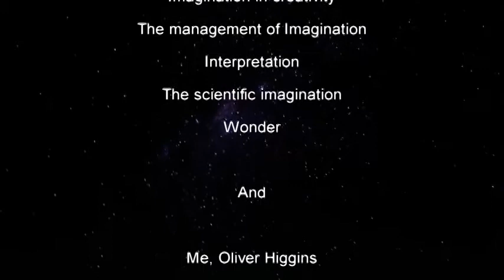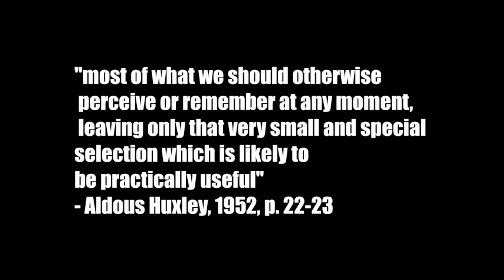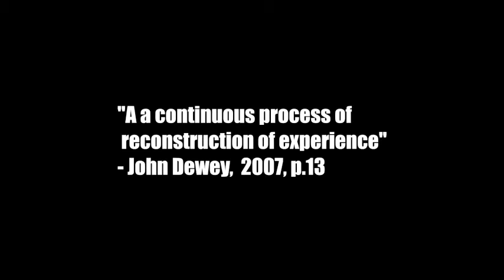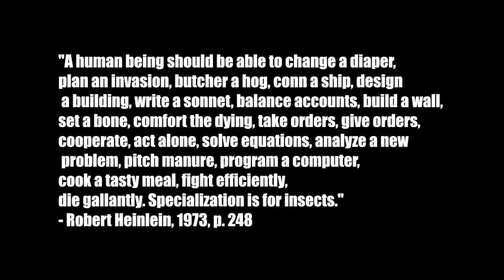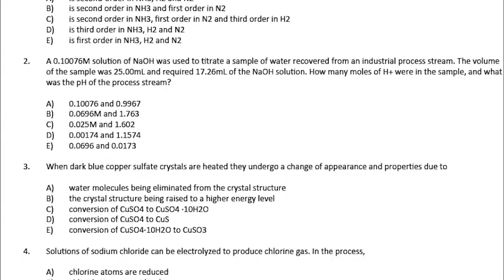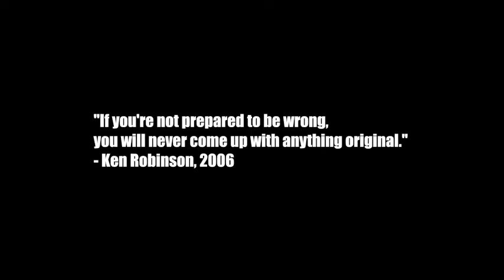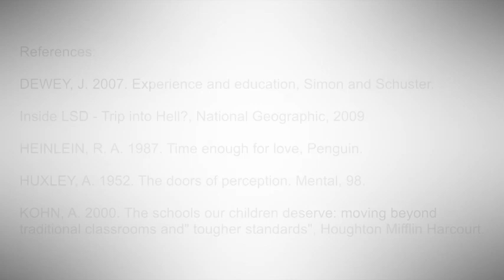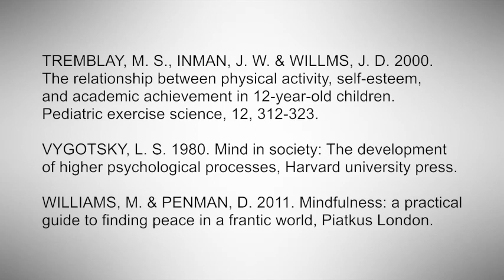IATL- Applied Imagination Learning Journal - Oliver Higgins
A reflection upon work created for IATL's Applied Imagination module at the University of Warwick.